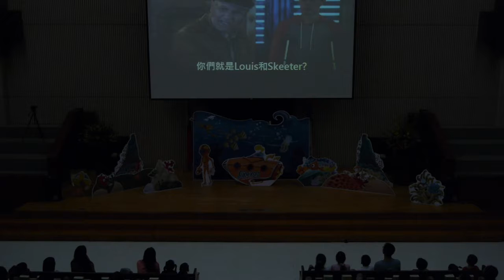2016 VBS Parrent Day at GBC 懷恩堂